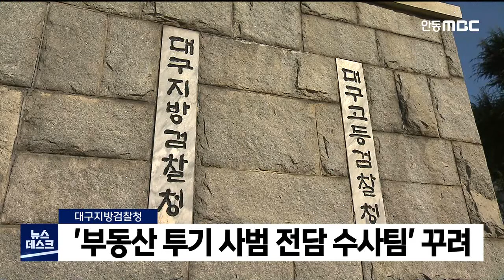대구지검, 부동산 투기 사범 전담팀 꾸려 / 안동MBC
2021/04/01 16:07:24    작성자 : 권윤수

대구지방검찰청이 부동산 투기 사범
전담 수사팀을 만들었습니다.
◀ＥＮＤ▶

대검찰청이 부동산 투기 근절을 위해
총력 대응할 것을 지시하면서
대구지검은 반부패수사부 부장검사를 팀장으로
7명의 검사와 12명의 검찰 수사관이 투입된
부동산 투기 사범 전담 수사팀을 꾸렸습니다.

전담 수사팀은
경찰의 부동산 수사를 유기적으로 지원하고,
직접 수사 분야에 수사력을 집중해서
투기로 인한 범죄 수익을
철저히 환수하겠다고 밝혔습니다.